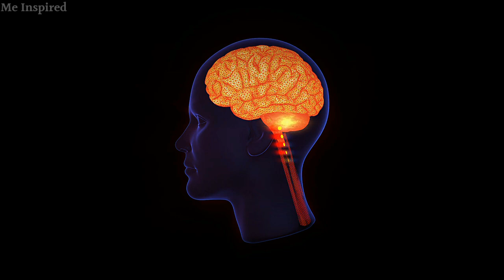10 Shocking Benefits Of Brahmacharya|Hindi Motivational Video|Me Inspired#brahmacharya#celibacy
10 Shocking Benefits Of Brahmacharya|Hindi Motivational Video|Me Inspired#brahmacharya#celibacy#nofapmotivation#motivation

30 days Brahmacharya Benefits
hindi motivational video
celibacy benefits in hindi

benefits of Brahmacharya in hindi
Brahmacharya Benefits Hindi
Brahmacharya hindi motivational video

ब्रह्मचर्य की शक्ति(फायदे)|30 Days Brahmacharya Benefits|How Celibacy Can Change Your Life#motivation#brahmacharya#celibacy#meinspired#semen

How To Celibacy Can Change Your Life|30 Days Brahmacharya Benefits|Hindi Motivational Video#semen#celibacy#brahmacharya

how to quit porn
how to quit masterbating
motivation for you
Brahmacharya best motivational video

how celibacy change Your Life in hindi
Brahmacharya Benefits in hindi
30 days benefits of Brahmacharya
90 days Brahmacharya Benefits in hindi

Brahmacharya Palan Karne Ke Fayde in Hindi Me
Brahmacharya Benefits in Hindi Me – ब्रह्मचर्य के प्रमुख लाभ
Brahmacharya Palan Ke Fayde (ब्रह्मचर्य पालन के फायदे)
ब्रह्मचर्य के फायदे – ब्रह्मचर्य के प्रमुख लाभ

Brahmacharya Benefits in Hindi – Brahmacharya Ke Fayde in Hindi
Brahmacharya Ke Fayde Hindi Me – ब्रह्मचर्य के फायदे
Brahmacharya Benefits in Hindi Me